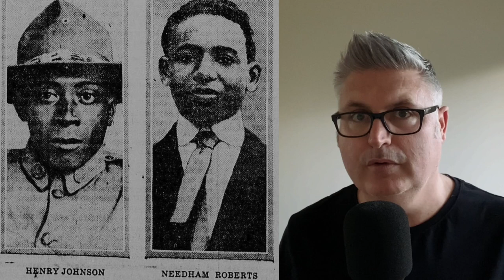The HARLEM HELLFIGHTERS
Do you know which American unit spent more time than any other in the frontline trenches of the First World War, and suffered the most losses of any American regiment? It was a regiment that earned the nickname of The Harlem Hellfighters...